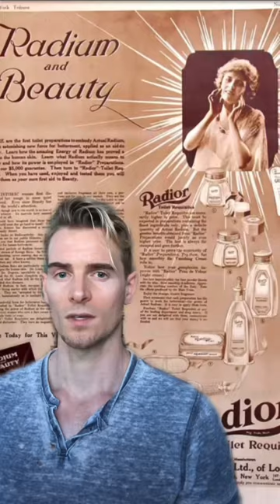Jobs that literally killed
The horrific histroy of radium and the radium girls 💀